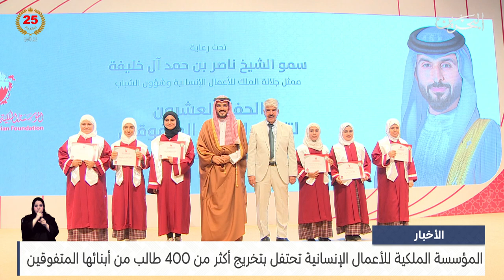الأخبار: الشيخ ناصر بن حمد: تفوق أكثر من 400 طالب من أبناء المؤسسة هو ثمرة رعاية جلالة الملك المعظم